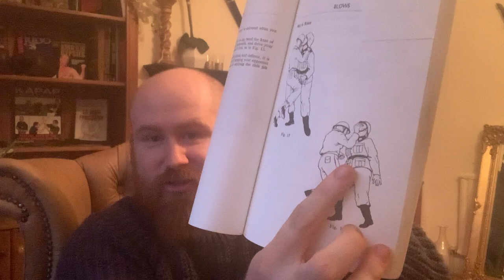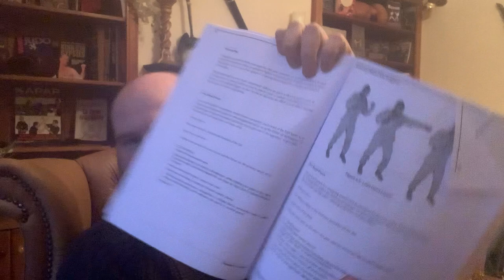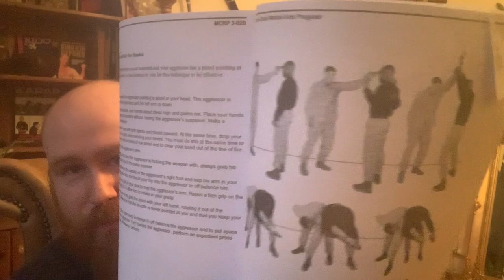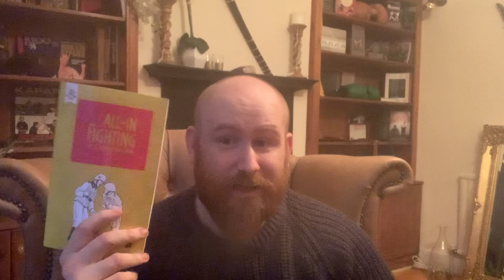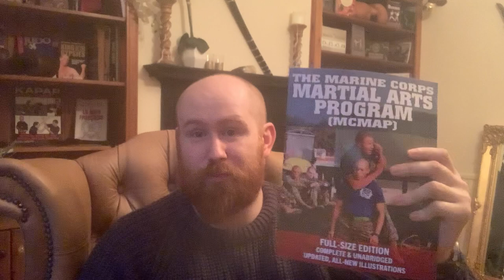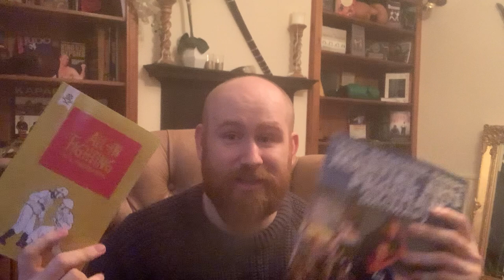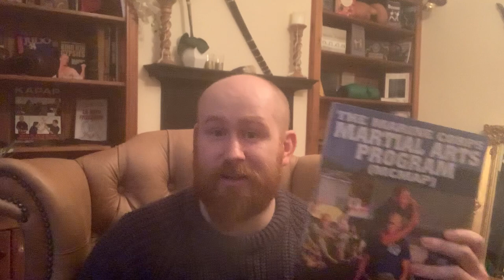McMap vs Defendu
Welcome to the Bartitsu Lab. Home to content covering historic and modern arts.

The channel has a focus on the arts of Edwardian / Victorian Britain and the WW2 Theatre, though you will see many things outside of that too.

WW2 Combatives, Gutterfighting, W.E Fairbairn material, Bartitsu, Boxing, HEMA, RSBD and much more!